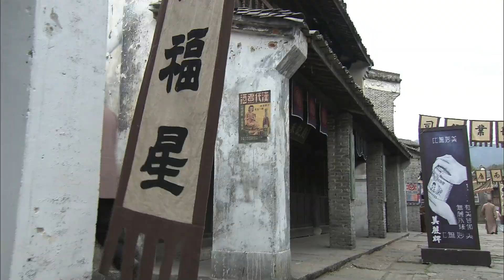【功夫戰爭】小伙被队长诬蔑成内奸，竟然是演戏为了引出真内奸！戰爭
劇名【我的抗戰】